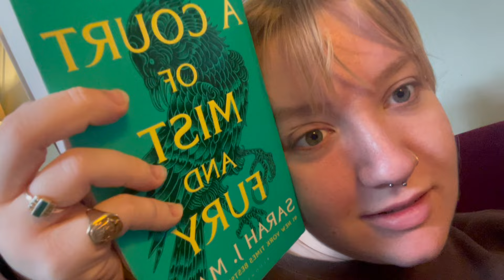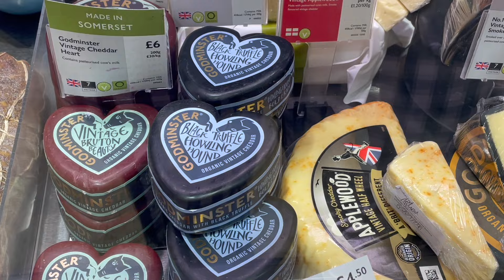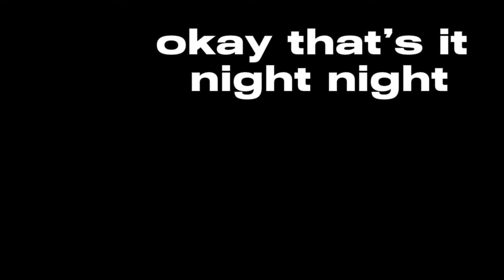spend a weekend with me 🫶🏻🌷✨ | reading, cooking and country walks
hi gals!!! this was such a lovely quiet weekend with my family and i'm feeling so blessed to be able to share it with you! thank you so much for being here with me 🫶🏻

goodreads: lucy turley